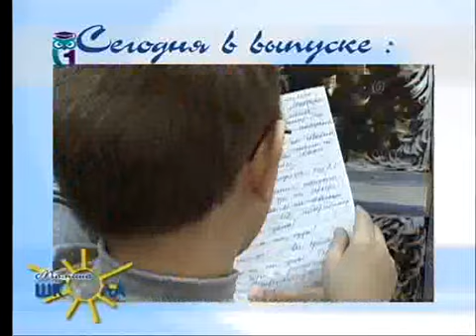Что такое куклотерапия и как кукла помогает решить психологические проблемы детей и родителей?